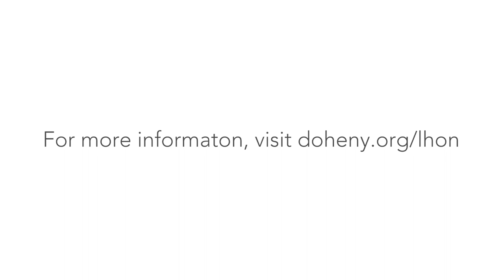Vision Research: Field Study in Remote Brazil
Dr. Sadun and his team are now in a position to make further advances in their work. But they need some help so that they can fully staff their trips, buy the most up-to-date equipment, and analyze the data they collect.

Please support Dr. Sadun and his team. Your donations will allow him to capitalize on his future trips to rural Brazil, ensuring that he has the supplies and manpower to continue these studies. His work has already led to important new discoveries about LHON. We hope you will support his study of this rare and devastating disease.